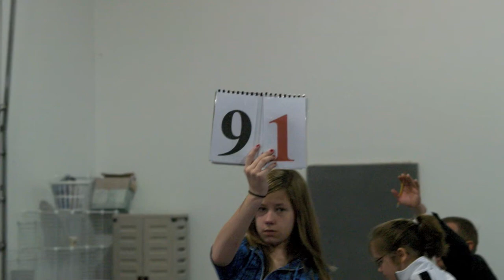State Gymnastics 2009 - Erin